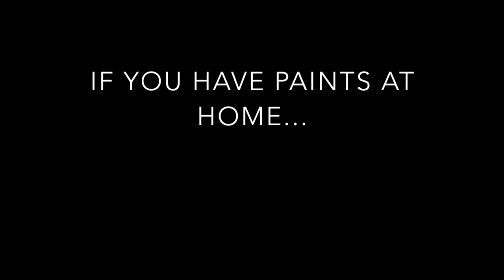Miss Mason's J. Vincent tutorial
Miss Mason does some demonstrations of fish painting using the style of Artist J.Vincent Scarpace as inspiration.